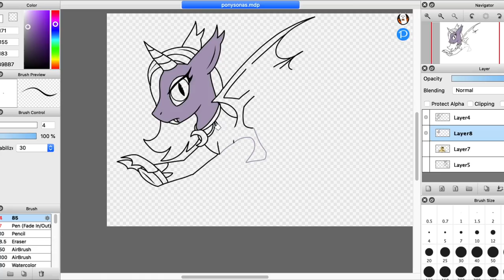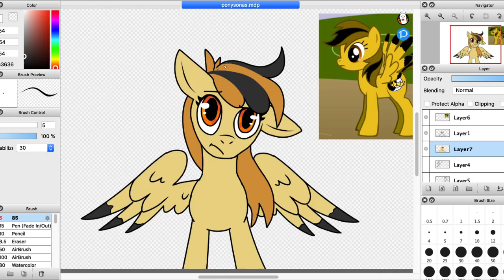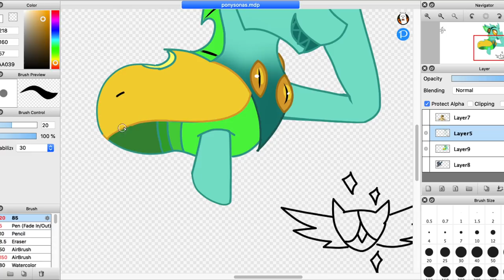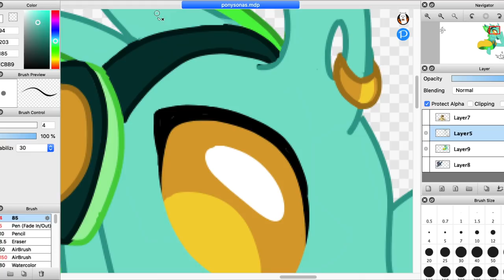Re-Designing my OLD PONYSONAS!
Enjoy this peek into Dragonsheep's murky history.

As a special treat, I also found the Night Owl story I talked about in the video